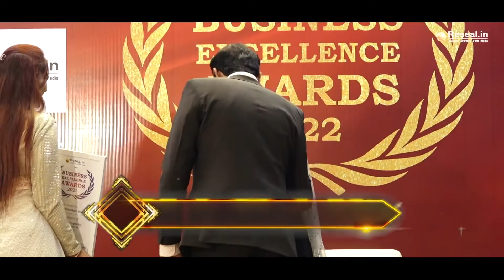Business Excellence Awards 2022 |Prarthana Behere|Anuja Khokarale| Reseal.in | Sure Me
Reseal.in presents Business Excellence Awards 2022 on 6 August 2022 at Nashik.

to participate in Red Carpet Event.

Our Extinguished Chief Guest - Prarthana Behere - Indian Film Actress

Organized & Executed by Sudhir Kumar Pathade - Reseal Market Research & Film Company